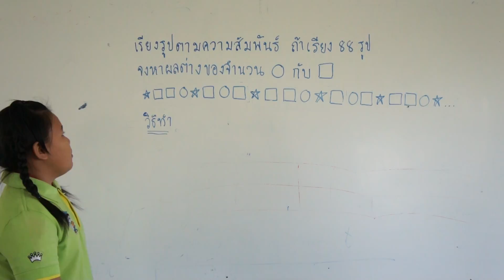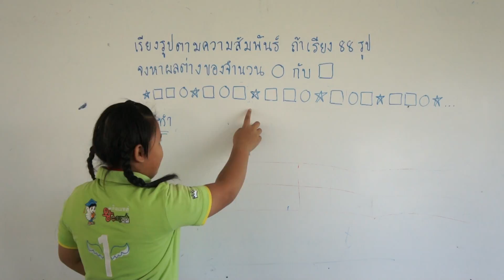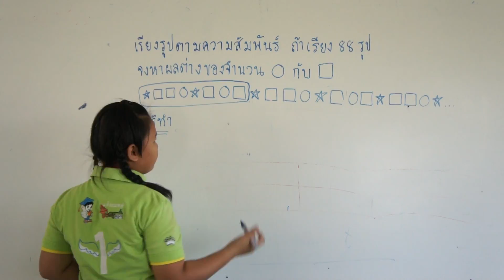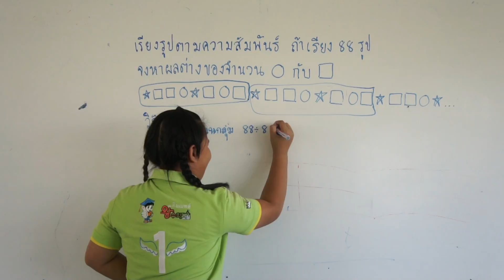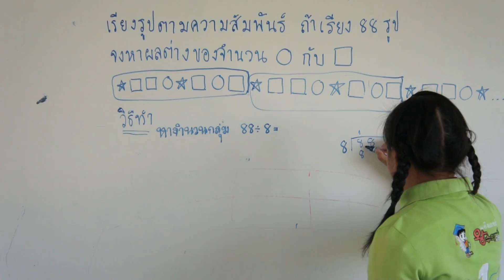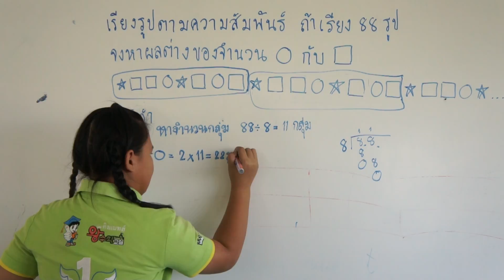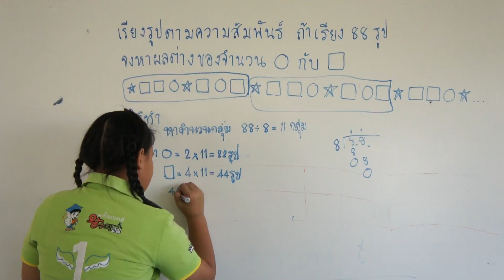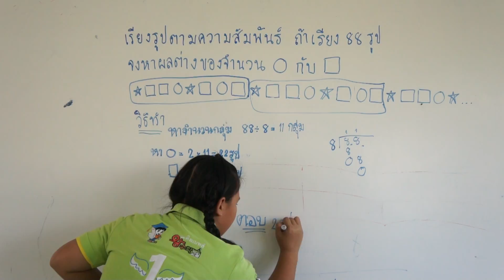เด็กหญิงวรัญฐิญา ทองขันธ์ ชั้น ป.3 คิงแมทส์สาขา เมืองพล